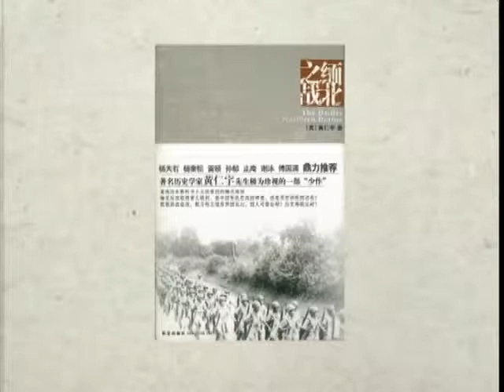锵锵三人行20131022 王蒙：季建业领导方式犯了中国文化的大忌